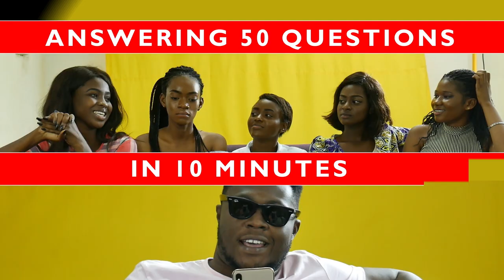KOFI JAMAR TELLS WHO OWNS HIS MASTERS, HIS TOP 5 RAPPERS & RELATIONSHIP STATUS VIA YOUR 50QUESTIONS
Produced by @THEPAVENETWORK

The "multi-genered" artiste gets professionally personal via your 50 Questions